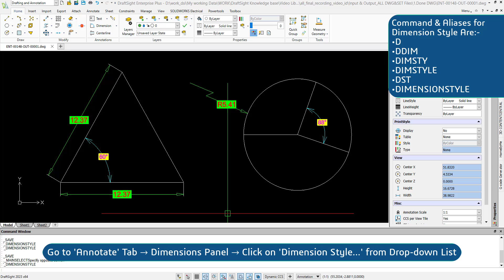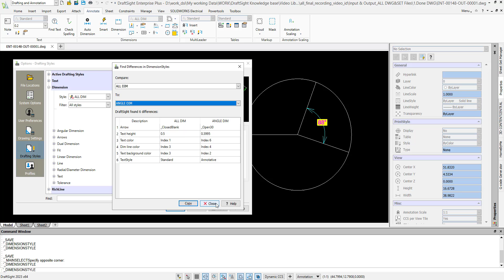Compare Dimension Styles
Learn how to quickly and easily compare different dimension styles in DraftSight. In this video, we'll cover: How to compare multiple dimension styles side-by-side

- Unleash the True Potential of Dimensioning with DraftSight
- Precision and Flexibility at Your Fingertips: Dimension Styles Redefined
- Simplify Your Dimensioning Workflow with Custom Dimension Styles
- Take Control of Your Technical Drawings with Comprehensive Dimension Styling
- Elevate Your Engineering Designs with Advanced Dimensioning Techniques